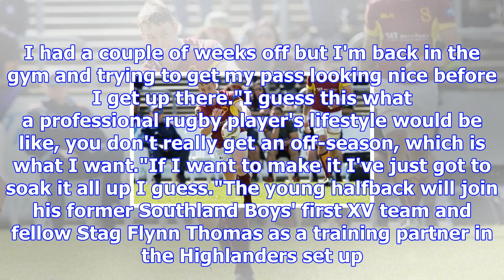Teenage halfback jay renton's rise continues with highlanders opportunity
LOGAN SAVORY Last updated 15:56, November 20 2017 Southland Stags halfback Jay Renton clears the bal...